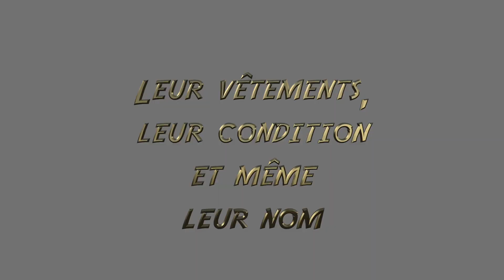l'ile aux esclaves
production : adagio prod